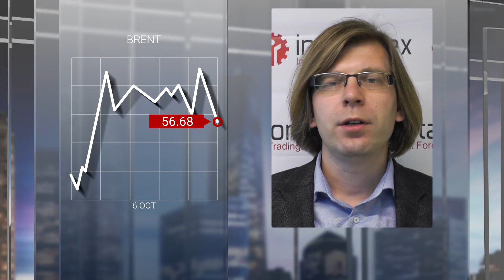Mixed sentiment prevails in oil market (06.10.2017)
The oil market has suddenly been presented with some positive news regarding the OPEC+ agreement.
The bullish trend was triggered by the outcome of the Russian Energy Week. The President of Russia and the King of Saudi Arabia agreed to extend the OPEC+ deal until late 2018.

Alexandr Davydov comments:
Mass media reported that Russia and Saudi Arabia have clinched a number of lucrative deals. The two major oil exporters will continue their cooperation to stabilize the oil market. Oil prices responded with a sharp rally. Meanwhile, crude oil is making a downward correction as the parties just stated their intentions but did not sign any agreements. Brent crude is expected to edge down to 56 US dollars 50 cents a barrel.
End of comments

Remarkably, correction of oil prices depends on investors’ concerns that aroused after it had been reported about the Tropical Storm Nate nearing the coastline of the United States.
The natural disaster can stall the production of crude oil in the country once again. The West Texas Intermediate is trading near the level of 50 dollars 30 cents per barrel. However, experts say that there are also some plus points for oil prices.  The brewing storm can cause a fall in the oil output in the United States.
Speaking about commodity currencies, the ruble has not ever tried to strengthen against the US dollar despite a rise in oil prices. The dollar-ruble pair is trading at 57.81.
Most analysts expect the Russian currency to concede defeat against the greenback this week. The more so, some key economic reports are scheduled for release in the United States.